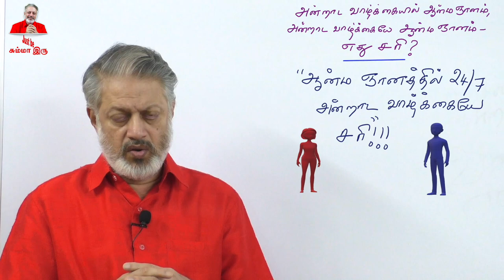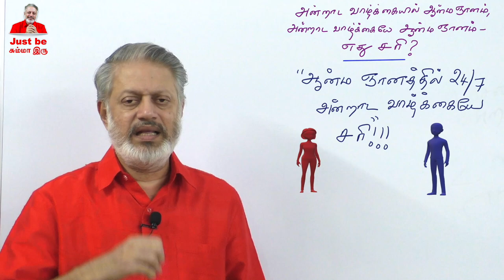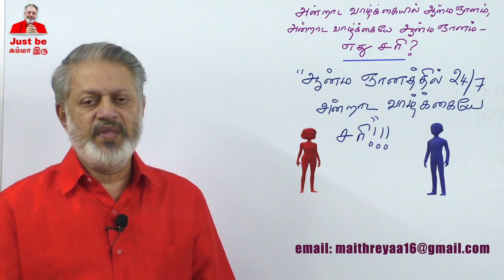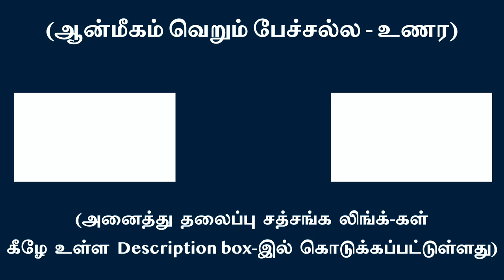அன்றாட வாழ்க்கையில் ஆன்மஞானம் அன்றாட வாழ்க்கையே ஆன்மஞானம் எது சரி ?